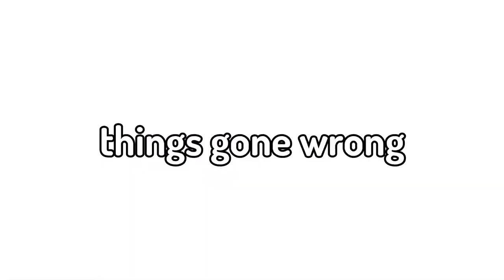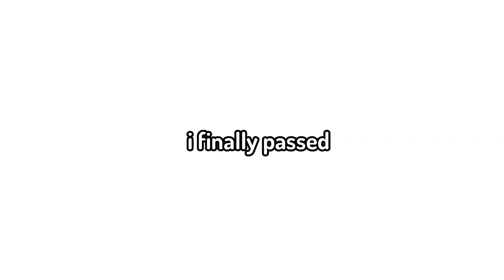becoming a Sergeant First Class in fort martin (roblox).